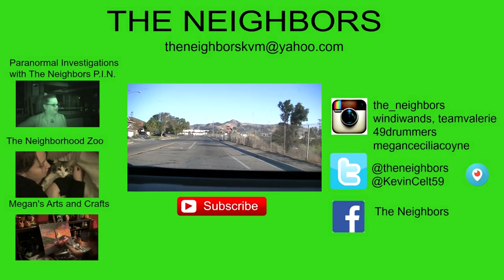ALMOST FINISHED THE KITCHEN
Kevin finishes laying tiles in the kitchen.  Valerie catches up on her comments.